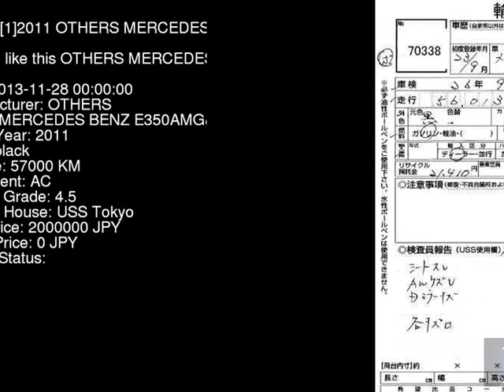2011 OTHERS MERCEDES BENZ E350AMG_P 207356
the Authority on JDMs since 2007!  . Details on this car from auction in Japan